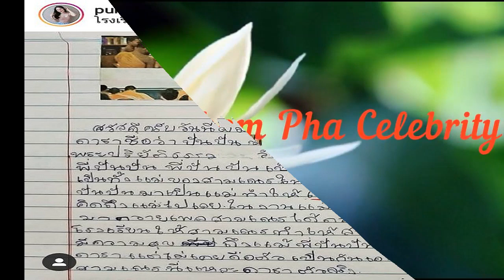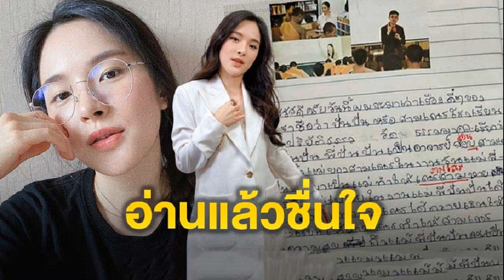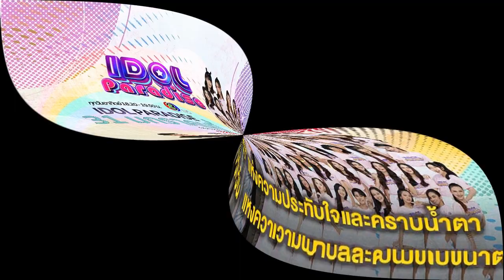เปิดรายงานของสามเณร บรรยายความรู้สึกถึง อาจารย์ปันปัน เห็นแล้วชื่นใจแทน